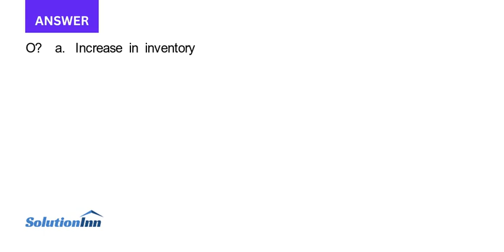Crater HVAC Systems is preparing its statement of cash flows indirect method for the year ended Marc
Crater HVAC Systems is preparing its statement of cash flows (indirect method) for the year ended March 31, 2018. To follow, in no particular order, is a list of items that will be used in preparing the company’s statement of cash ...